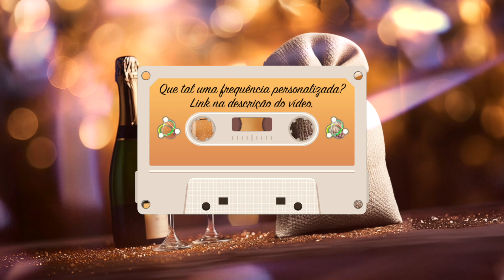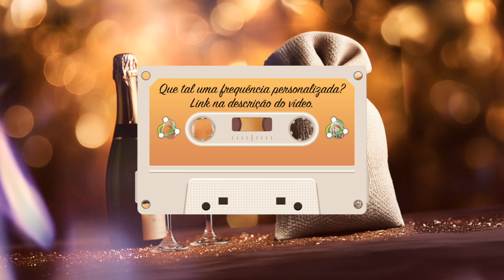SURREAL! - NÃO PRECISA ACREDITAR - PROSPERE EM 2024 - FAÇA SEU DESEJO SE TORNAR REALIDADE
NÃO PRECISA ACREDITAR - PROSPERE EM 2024 - FAÇA SEU DESEJO SE TORNAR REALIDADE

Marcelo Morgan
Ativista Quântico
Treinador Mental
Orientador Vibracional